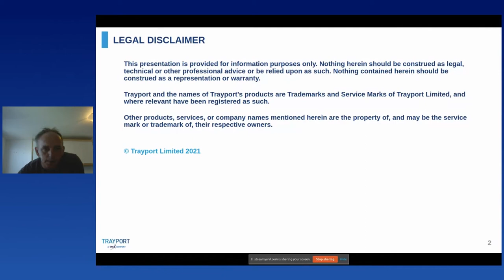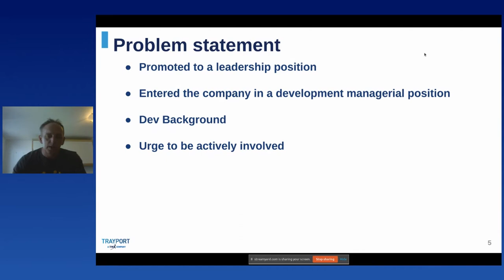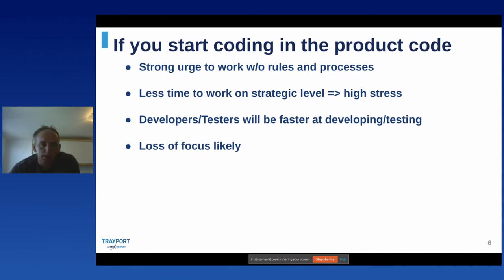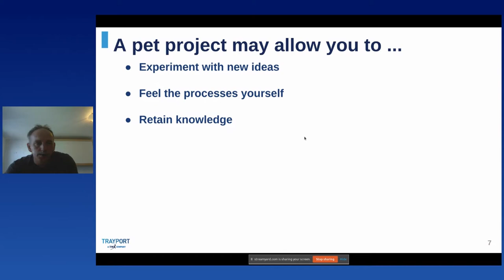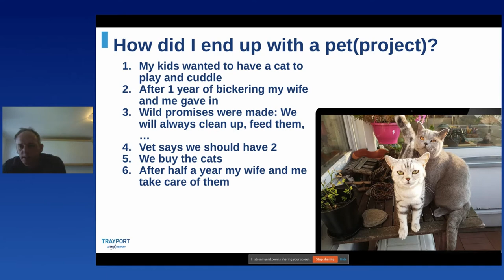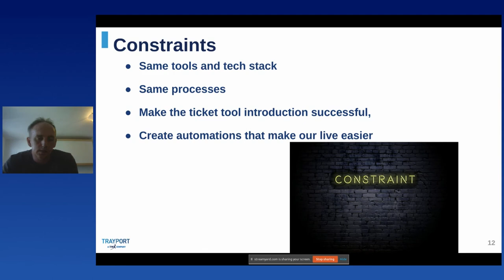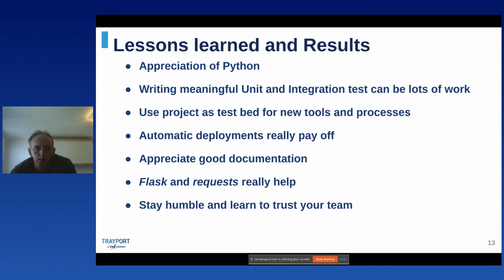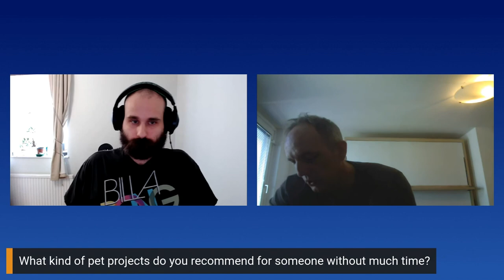Christian Burger - Why You Should Consider Getting a Python Pet Project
Why You Should Consider Getting a Python Pet Project
[Online]

By Christian Burger

If you are managing developer teams or departments a pet project may be a helpful tool to stay out of your developers hair and learn about the technologies used in your department without blocking your developers to babysit you.

If you are like me and have a development background, you will want to get your hands dirty and start fixing bugs and implementing stories. However, this can have many negative side effects.

Breaking established rules is easier in a leadership position and sets a bad precedent. By becoming a last instance for each technical decision you take away personal identification with the work of your engineers. It may also lead to distrust.

With this talk, I want to share some of my experiences in that regard.